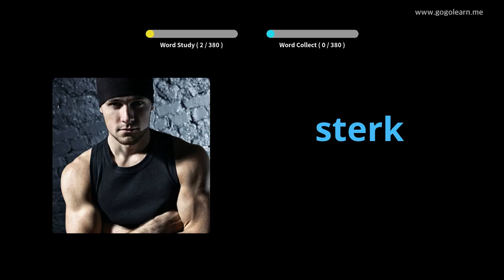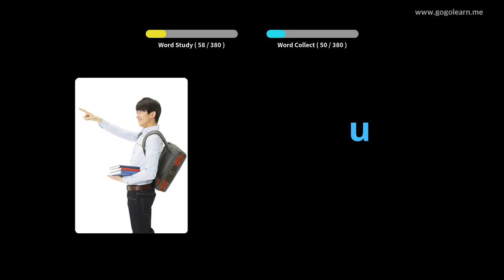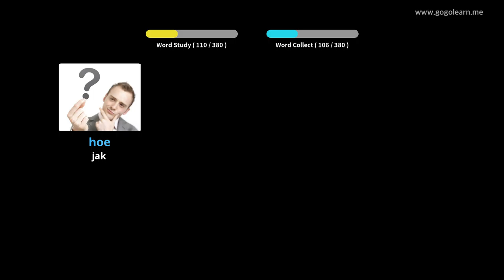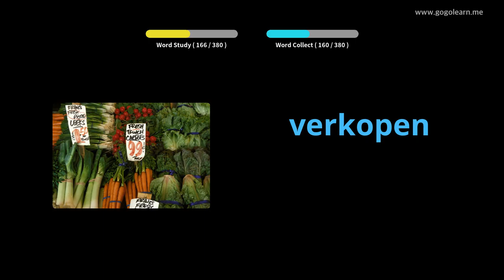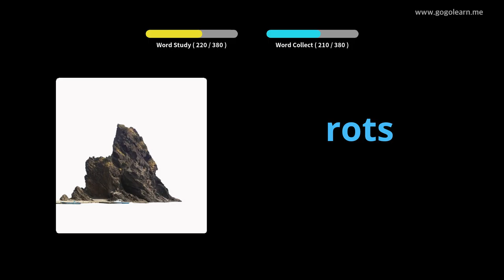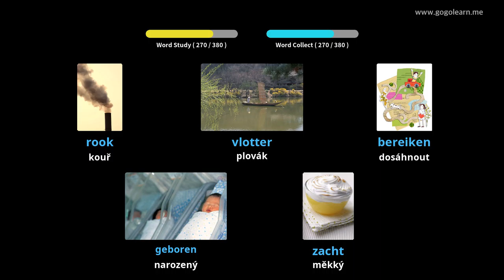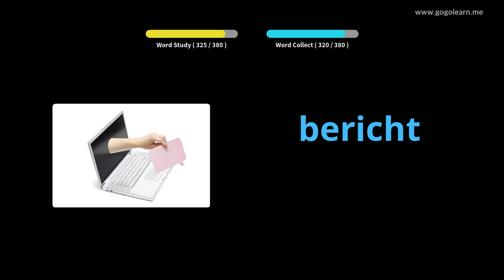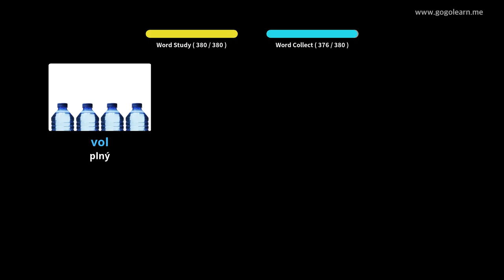Holandská střední škola slovní zásoby 1 | Golearn